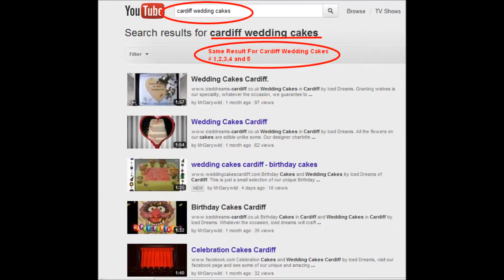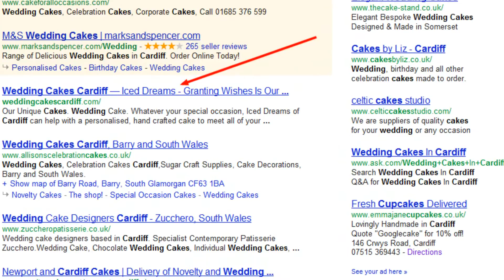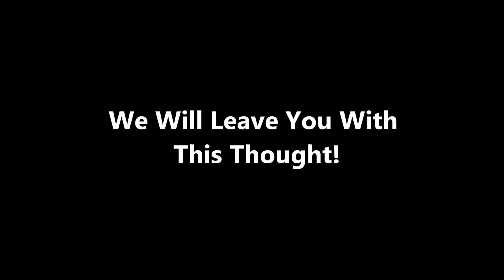Local Business Cardiff - SEO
Are you a Local Business looking to get yourself noticed. Look no further as we can get you the exposure you need, we love helping small business.

Cardiff Small Business